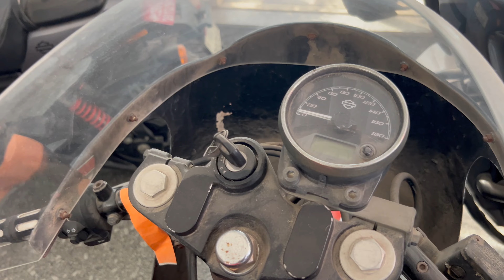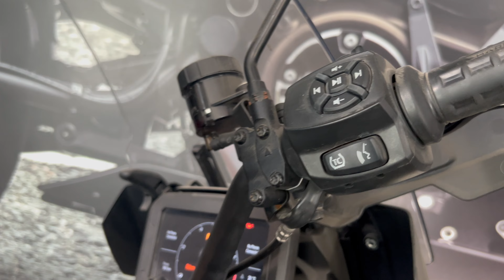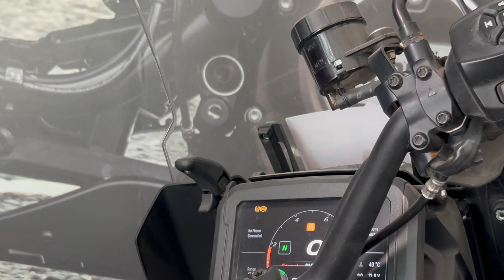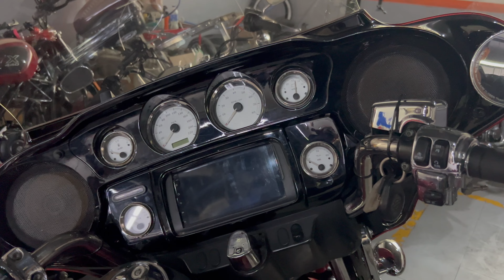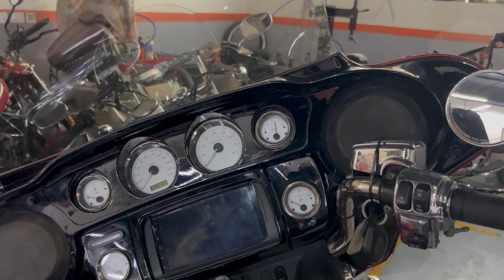HARLEY DAVIDSON Upgrade Secrets Only Insiders Know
Hello guys today in this video i  am gonna tell you about Harley Davidson Is this my next upgrade?

A Product which i use
kodak mic
Rode Lavelier
Boya collar mic
Boya Shot gun mic
Go pro mic adaptor
Ulanzi go pro 5, 6, 7 vlogging case
Yantralay hero 8 vlogging case
Hero 8 Media mod
Hero 9 Media mod
Axor helmet
Go Pro Helmet mounts
Go Pro Helmet J mounts
Go Pro Chin mount
Bike Chrger
Liqui Moli Performance Pack
Liqui Moly Engine Oil
Hydration Bladder
Motul Chain lube & Cleaner
Waterproof bag
Chain Cleaner Brush
Mobile Tripod Mount
Riding jacket
Riding Pant
Saddle Bag

social sites .

keep support